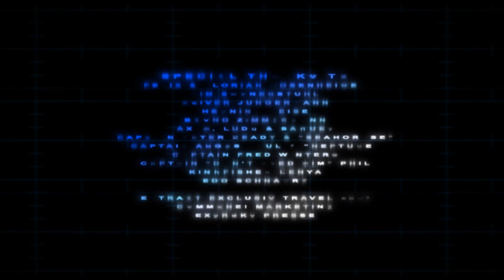FISHING EXTREME - THE MOVIE - PART IV - CUBA - CASTRO'S RED FIGHTERS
This part of the movie shows the fantastic fishing grounds in Cuba, Caribbean. Fantastiv popper fishing in Cayo Santa Maria and Trinidad. Professional big game fishing in Trinidad at Cuba's south coast.